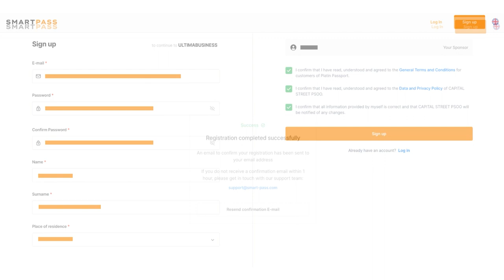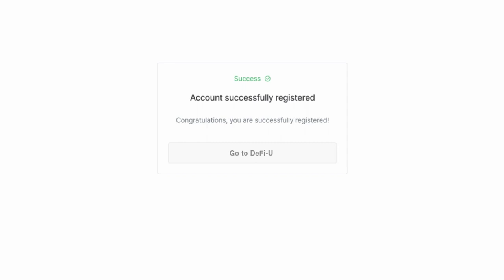如何唱出《Ultima Business》 Ultima Defi 新註冊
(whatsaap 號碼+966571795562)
 🙏Whatsaap群組鏈接加入👤
 🙏電報群歡迎👤
 🙏墨西哥交換鏈接在這裡👤
 🙏 Gate.io 鏈接在這裡👤
 🙏 BKES 交易所在此註冊👤

 🙏Coinsbit 兌換鏈接在這裡👤

                ❤非常感謝❤